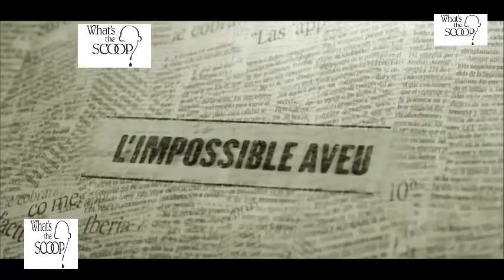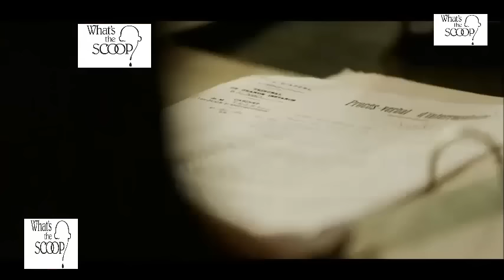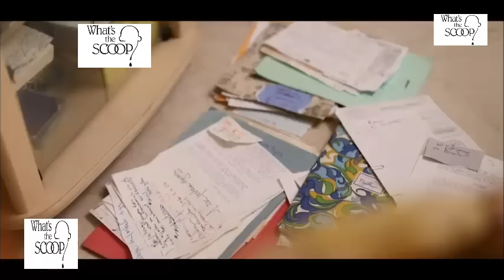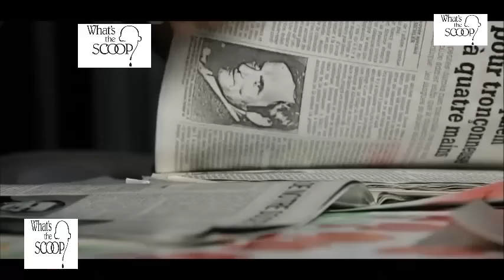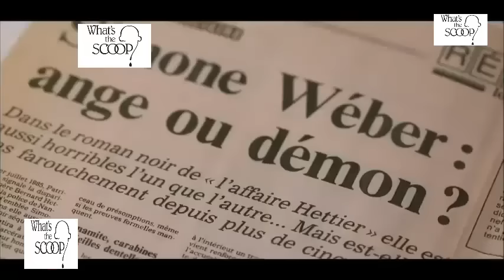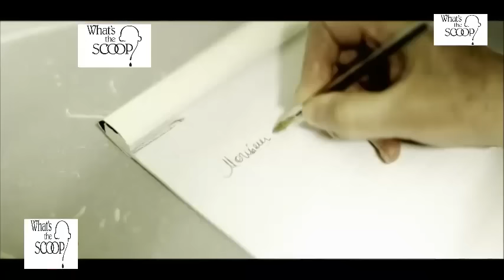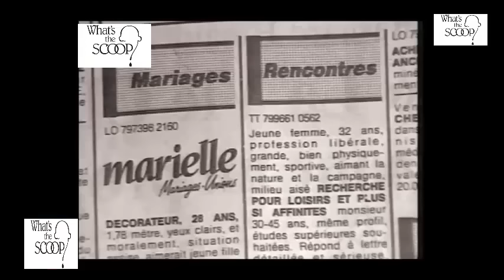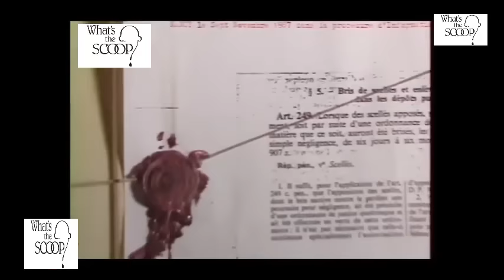Faits Divers Simone Weber L'impossible aveu